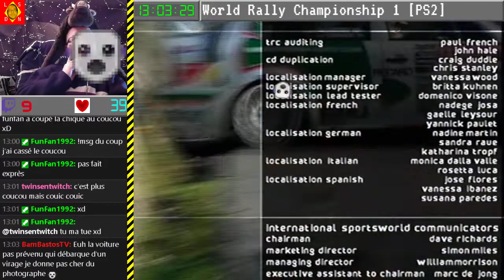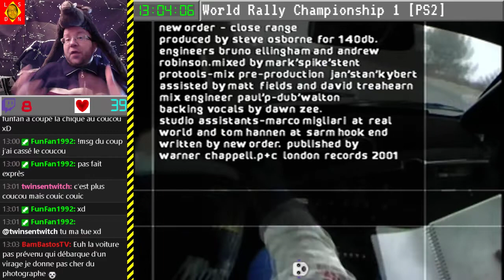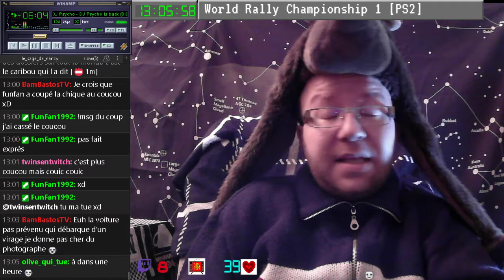Direct n°26 - test phase bêta - (World Rally Championship 1) [PS2]) - 12-12-2021 [LSDN]